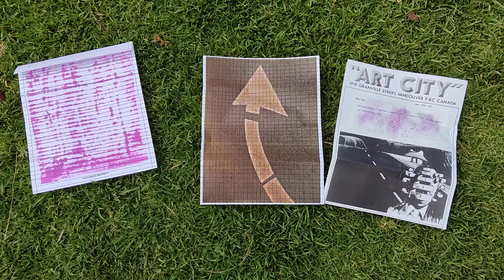Mail Art from John Held Jr.